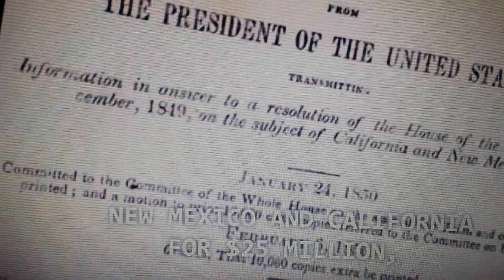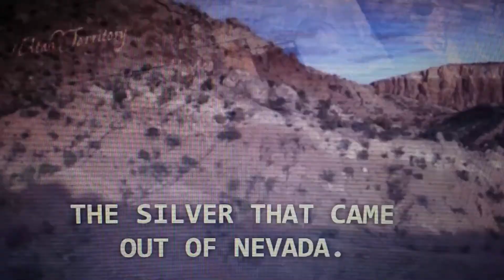Fuerenio en su propia tierra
Pbs kids. Latino Americans